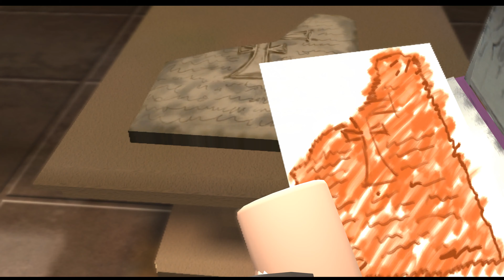[4K] LEGO Indiana Jones ➰ The Last Crusade 🏆 Chapter 1: The Hunt for Sir Richard 100% True Story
The Hunt for Sir Richard

"What's this one?" - Elsa "The Ark of the Covenant." - Indy "Are you sure?" - Elsa "Pretty sure." - Indy

Starting Characters: Indiana Jones (Professor), Brody, Elsa Enemies: Kazim, Rats

True Adventurer at 50,000: On Story, this one's rather challenging, as it requires judicious collecting and very little dying. Hunt everywhere. Smash everything.

Plaza: Who knew Venice was so hard to get around? The obvious high jump spot is for Elsa, but her path needs to be prepared. Head around to the right and pull the switch to extend an awning. Then further to the right another switch pulls out three more awnings. Now, have Elsa hop up the rope and cross the path to the Key. Use the Key on the crank near the bridge to extend a whip platform so Indy can swing to the other side. Lots to break over here, as well as some fellows to smack down, but the point is to go straight back from the whip platform to find another Key behind bars. Smash them and use the key to extend the bridge, letting the other two across. Use either Elsa or Brody's book to decipher the glyphs on the library door and enter.

Library: In here, you need to place four boxes in the center area. First box is right near the stained glass window in the back. Second one is on the right, and requires you to assemble panels for the ladder so you can push it into place and climb up. Third one is in the near left shelves. Bust down all the books there to find a switch and pull it to reveal the box. For the last one, you need to go upstairs. Find the whip platform in the back left area, which will reveal the spiral staircase. Climb up, and use the glyph panel to unlock the safe and the last box. Assemble all boxes into an X pattern. Now, go back up the stairs, and take Indy to the rope on the right. Cross the railing over to the right side, then use the whip platform to bring down the house. Drop down the hole.

Catacombs 1: Watch the coffins, as some have spear traps. However, some also have shovels, and you'll need one, so take one and head down the path. Dig up the obvious spot to find a box. Carry it over to the far wall, then assemble the fan. Near the wall is a push panel, so pull out the tomb and hop on top to start up the fan, which will reveal a glyph panel. Decipher it, then press on. Elsa is afraid of rats, so use Indy to jump over the rat pit (you may need to double jump to actually make it). Take a torch and escort Elsa across. She'll jump up to the rope to retract the spears around the switch, so pull it and press on.

Catacombs 2: Either jump up with Elsa or whip across with Indy. Either way, your partner will catch up. Have Elsa hold onto the rope so Indy can climb the platforms, whip the web, then the switch behind it. Move down to the doorway and flip both switches.

Tomb: Push the nearby coffin against the wall and have Elsa hop up to the upper ledge. Push the box off and then center it on a nearby panel. Have Indy do the same with the whip platform on the left. Once both boxes are in place, have both characters step on the resulting buttons to raise another coffin. Push it towards the back wall and jump up to the gray sarcophagus in back.

Harbor: Punch Kazim and his thugs. Knock a couple of hearts off him so he'll take off. Hop in a boat and give chase. The trick is basically to ram into his boat until three hearts are knocked off, at which point he flees to the center island. Give chase and give him a whooping, then he'll hop on another boat. Ram him some more and he'll flee for the right side. Hop out of your boat near him and finish punching him.

New Characters: Indiana Jones (Professor) Brody Elsa Kazim: 30,000